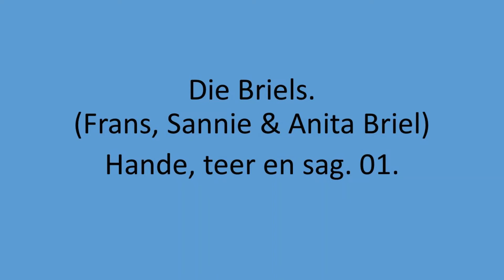Die Briels - Hande, teer en sag. 01.